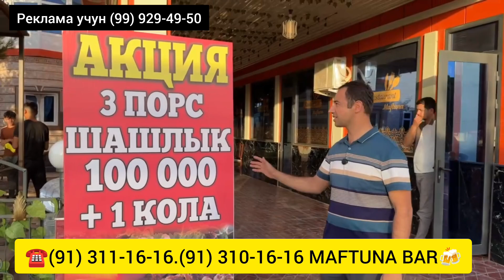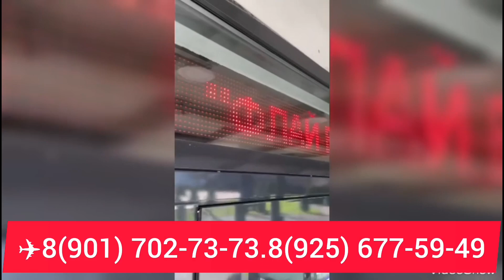"MAFTUNA BAR" АКСИЯ 3 ПОРС ШАШЛЫК+ 1КОЛА 100 000 СУМ. БУХОРО АКАДЕМИК ЛИТСЕЙ.